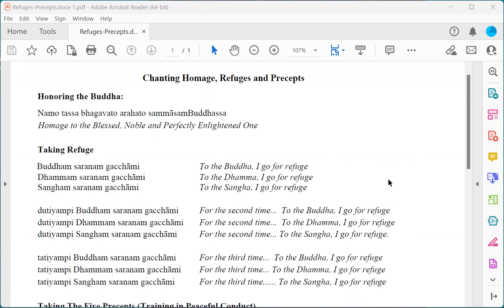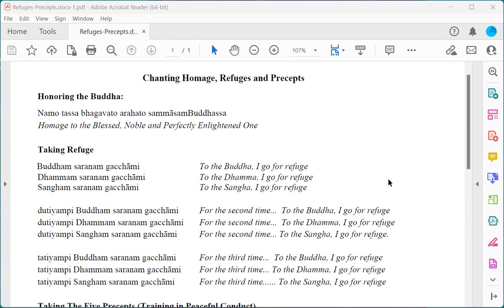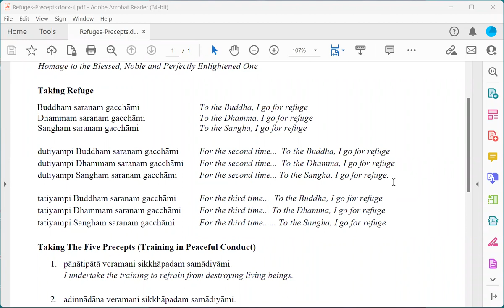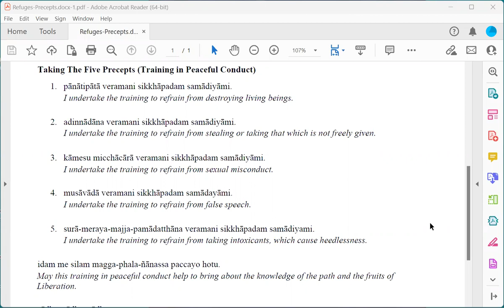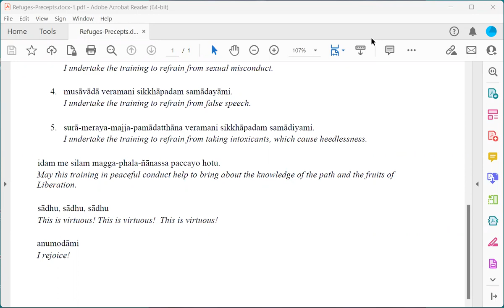Satipatthana. Hindrances:Sense desire - Sunday Sangha with Daryl Lynn Ross (2023-02-12)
Chanting Refuges and Precepts, Talk on Satipatthana, Guided Metta Meditation.